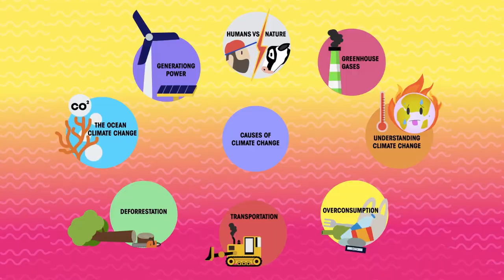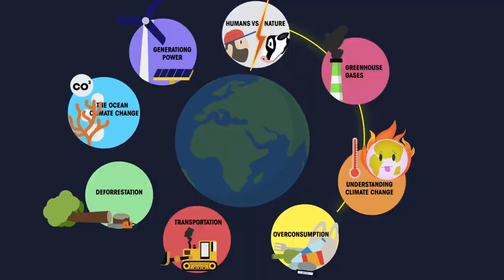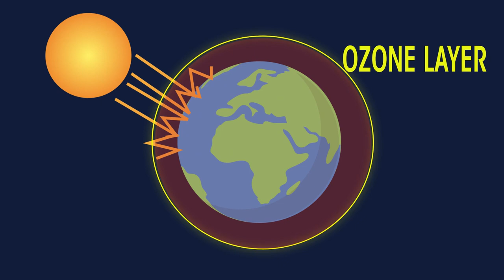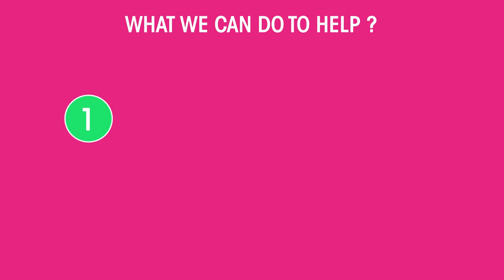Understand Climate Change Climate Change Sustainability FuseSchool